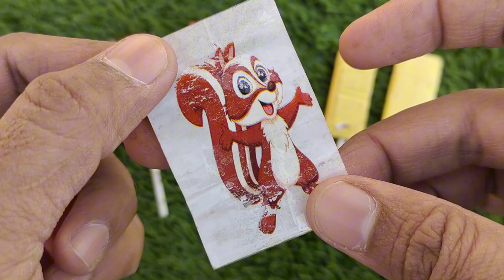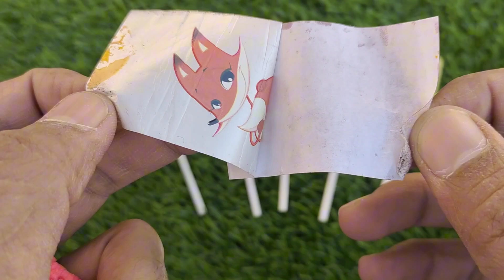Lollipops Unpacking ASMR 🍭 Chupa Chups Big Babol, Alpenliebe Lollipop, Watermelon Lollipop